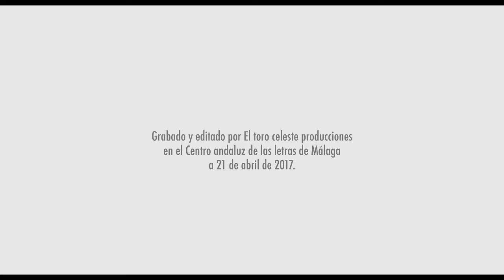ETC. María Monsalud presenta "Poemas para Pilar"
María Monsalud delegada territorial de Cultura, Turismo y Deporte de la Junta de Andalucía en la presentación de "Poemas para Pilar" en el Centro andaluz de la letras.